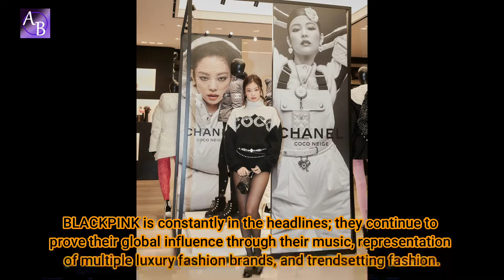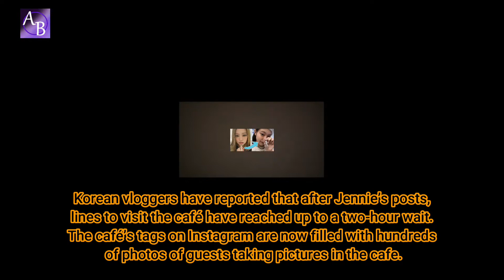BLACKPINK’s Jennie saves a store from bankruptcy just by posting it on Instagram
BLACKPINK is constantly in the headlines; they continue to prove their global influence through their music, representation of multiple luxury fashion brands, and trendsetting fashion.